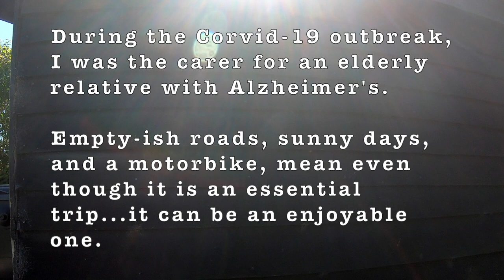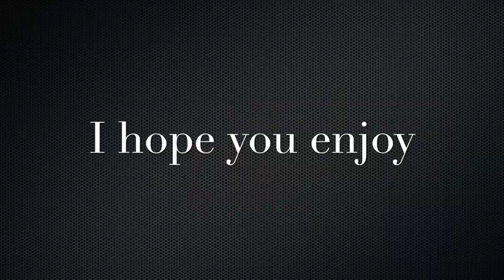Motorbike Ride POV Exmoor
A motorbike, empty-ish roads, a sunny day, and one of best twisty (and bumpy) roads through one of the most beautiful parts of the world.

I know how lucky I am.

And when everyone is locked down at home, self isolating and keeping everyone safe, it would be rude for me not to video it share it. No music no voiceovers, just the ride.

Hopefully it is a bit of a virtual ride for all you trapped bikers, perhaps something to help someone remember the good times, and for everyone...
a bit of hope that things will get better and the world is a beautiful place.

Oh and the reason for the trip is, (as someone is going to ask) I care for a parent with Alzheimers, and will take the bike whenever I can.